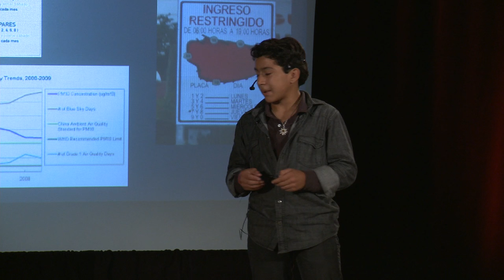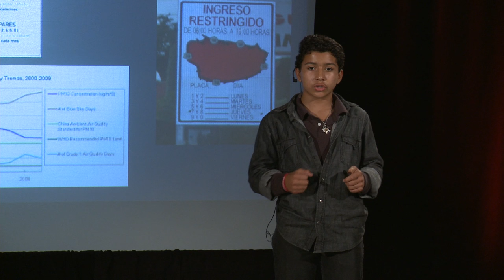Stopping Pollution to Have a Clear Future | Noam Chocron | TEDxYouth@EB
Is there a way that each of us can help Noam’s sister’s asthma? Noam Chocron will share ideas that will leave us all breathing a little easier.

Noam is a 7th grader and advocate of tougher pollution standards.